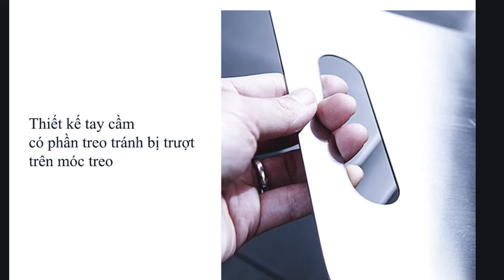THỚT INOX SUS 304 CAO CẤP VIỆT NAM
Sử dụng nguyên liệu inox 304 với những ưu điểm vượt trội kháng khuẩn, chống ẩm mốc, không xước dăm, không tạo mùn, đảm bảo an toàn vệ sinh thực phẩm, sang trọng, bền đẹp

Rã đông nhanh chóng bằng cách đặt các loại thực phẩm thịt, cá lên bề mặt thớt trong khoảng thời gian 10 - 20p mà không cần ngâm nước Vệ sinh dễ dàng, bền đẹp
Chất liệu inox không bị thấm nước, dễ dàng lau chùi, rửa bề mặt thớt.
Tạo nên sự sang trọng cho không gian bếp nhà bạn. Sản phẩm không giới hạn thời gian sử dụng.
Chất liệu Inox 304 kháng khuẩn, không gỉ sét, an toàn với thực phẩm
Không lo ẩm mốc, dễ dàng vệ sinh, siêu bền đẹp cùng thời gian, không bị xước dăm, ăn mòn như Thớt gỗ, thớt nhựa
Thớt nhẵn nhưng có độ bám nhất định nên dẽ vệ sinh sạch sẽ. khánh khuẩn, đảm bảo vệ sinh và tiệt trùng tuyệt đối
Thớt thoải mái sử dụng không sợ bị rơi võ như thớt kính. bề mặt inox có độ lì nhất định nên khi cắt thái không bị trơn như thớt kính.
Gọn nhẹ, sang trọng, có kích thước lớn và nhỏ phù hợp với từng gia đình
Thớt inox dày dặn, chắc chắn siêu bền ko sợ bị tưa dăm, mốc như thớt gỗ hay thớt nhựa
Inox 304 tiêu chuẩn mềm dẻo hơn dao nên hạn chế được cùn dao, mẻ dao
Size to : cân nặng: 1375g, kích thước: 36x25cm
Size nhỏ: Cân nặng: 868g, kích thước: 29x20cm